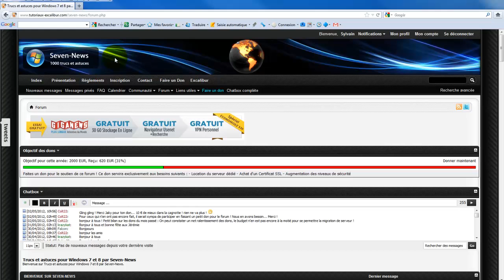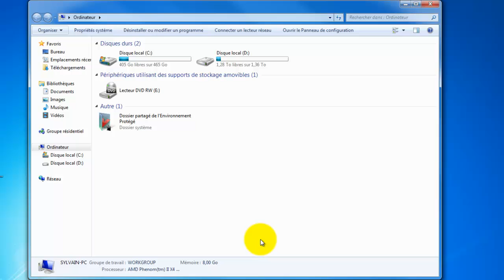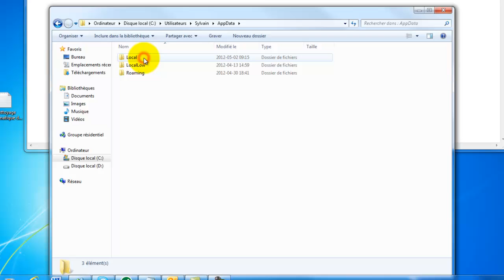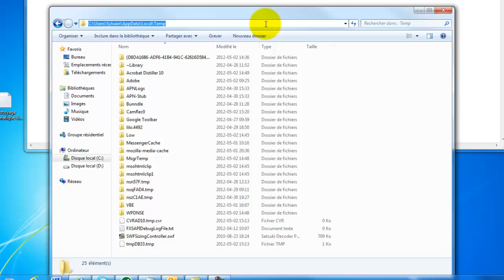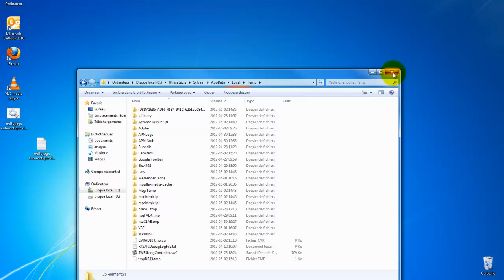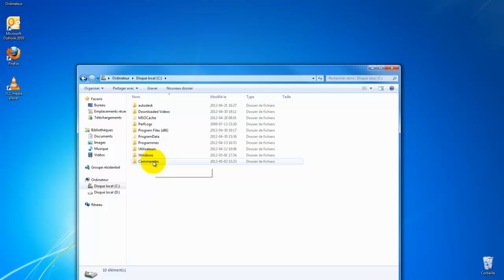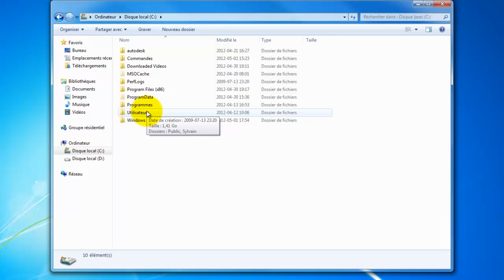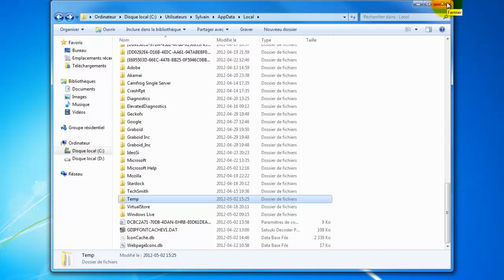Créez une automatisation du nettoyage de vos fichiers temporaires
Créer un nettoyage automatisé de vos fichiers temporaires de Windows 7 à chacun de nouveaux démarrage de Windows
Par Sylvain, webmestre de Seven-News